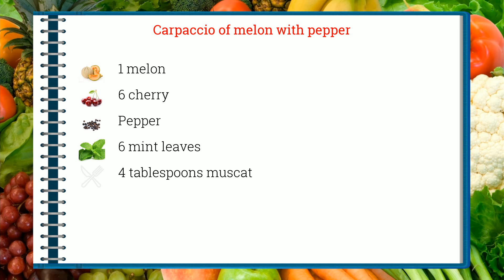How to cook - Carpaccio of melon with pepper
Here is a beautiful french Carpaccio of melon with pepper recipe !
 This video will teach you how to do a great Carpaccio of melon with pepper, simply and easily !